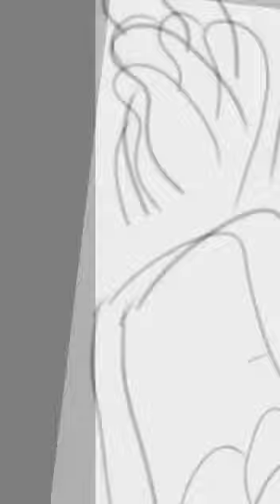SpeedArt: Caricatura do Ratinho/ Programa do Ratinho (Autodesk Sketchbook)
Caricatura do Apresentador Ratinho do SBT no Autodesk Sketchbook